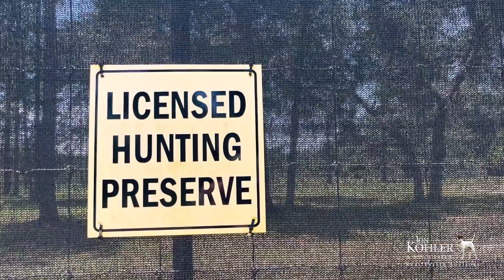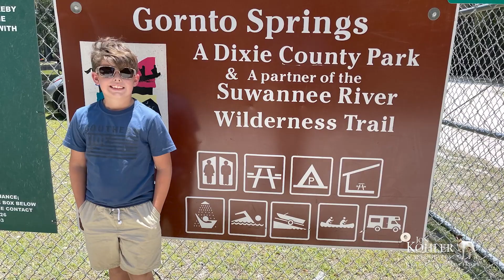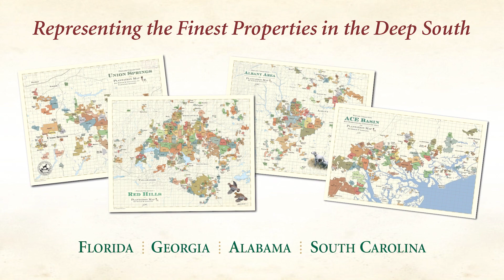The Story of Gornto Springs Whitetails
High-fenced Recreational and Social Storm™ Property with all the Amenities Ready to Step In, and Enjoy